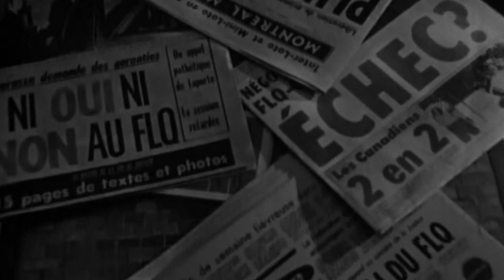Nô (1998) by Robert Lepage, Clip: Opening - Montreal (b&w) / Osaka (colour)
The Image: Setting the scene in two different countries - politically in Montreal ('serious' black and white, and artistically in Osaka (colour).
I have always had a soft spot for Robert Lepage - especially his theatrical productions which are very witty and innovative.